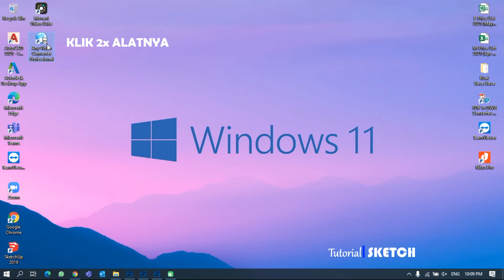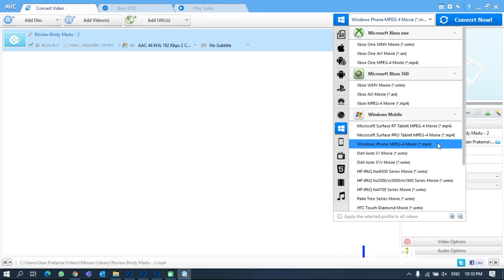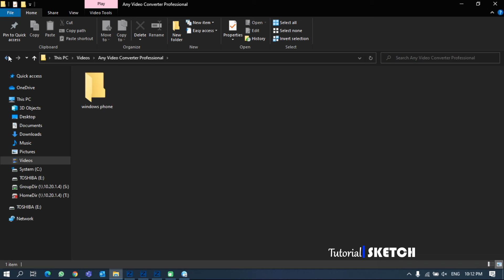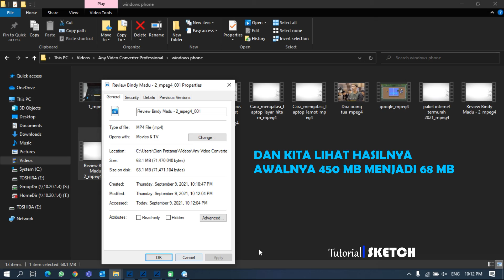Cara Convert Video ke MP4 dan memperkecil Size Video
Hallo Para Pejuang YouTube,
Berikut ini adalah cara mudah compress video, semoga bermanfaat

Ternyata untuk mendapatkan 4000 jam tayang sangat mudah,
Dengan cara ini kalian tidak perlu berlama -lama untuk mendapatkan 1000 subscriber dan 4000 jam tayang, Supaya segera dimonetisasi.
Mau?

Order:
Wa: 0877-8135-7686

Silahkan di download GRATIS untuk kalian semua :
- alat convert video :

Edit : MovaviVideo

komentar kalau ada yang mau kalian bagikan atau  tanyakan.